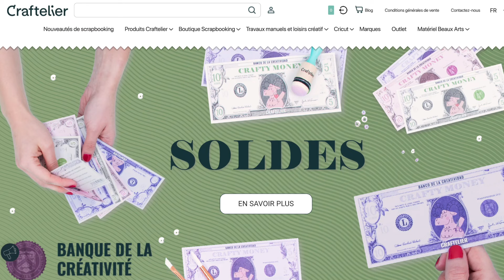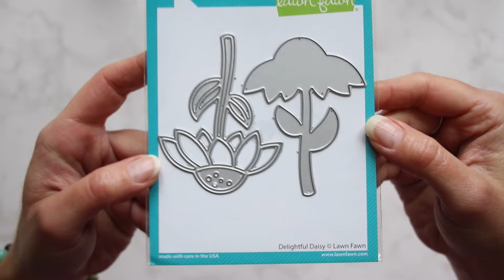Faire PLUS de CHOSES avec vos DIES = ÉCONOMIES !! C'est les soldes chez Craftelier 😉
C'est la période des soldes !! Alors faites plein d'économies 💶 sur la boutique @craftelieronlinestore !! Des prix super petits !!

- Machine Big Shot pour découper les dies et embosser
- Papier blanc épais 250 grs Crafter’s Companion
- Papier cartonné de plusieurs couleurs unies
- Outil 3-en-1 Craft Tool Craftelier (pour sortir et nettoyer nos découpes)
- Massicot guillotine grand modèle Tonic Studio
- Petit massicot guillotine Tonic (plus commercialisé) voici son petit frère
- Coussin d’embossage (antistatique)
- Encre transparente collante pour l'embossage à chaud Versamark
- Poudre à embosser blanche Wow
- Pistolet à chaleur (heat gun) pour embosser
- Stylo à paillettes Wink of Stella transparent
- Colle en spray

💲 💲 💲  💰 💰  CASHBACK !!! 💰 💰 💰 💲 💲 💲
💰  IGRAAL!